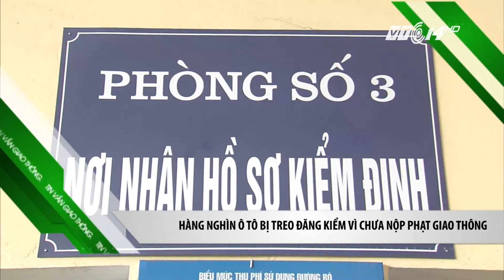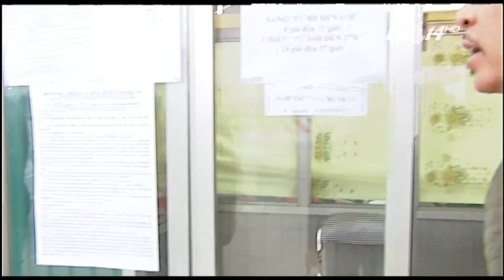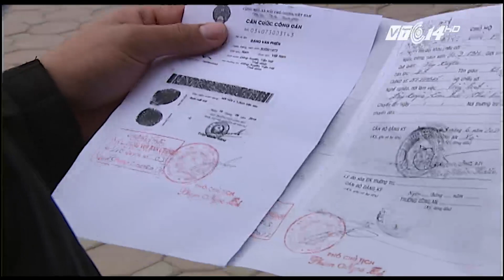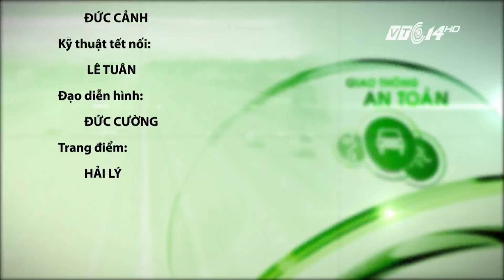(VTC14)_Giao thông an toàn ngày 24.02.2017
(VTC14) - Những thông tin chính trong chương trình:
- Thái Bình: Không đi qua đường BOT vẫn phải trả tiền
- TPHCM nghiên cứu thành lập Cơ quan quản lý giao thông công cộng
- Không có cơ sở để thu hồi 2,5 triệu xe máy ở Hà Nội.
- Mỗi người chỉ được sở hữu 1 biển số xe: Nhiều điểm chưa hợp lý.